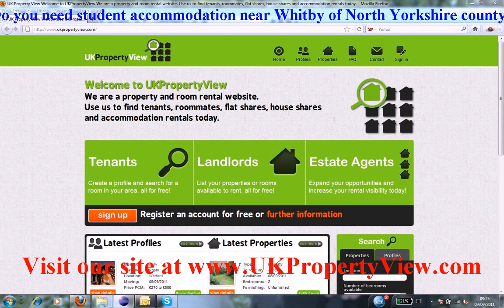Student Accommodation Whitby | Freshers University Week North Yorkshire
Do you need student accommodation near Whitby of North Yorkshire county?. Are you a hard working student and want to find bright people in Whitby then ukpropertyview can help you with this. We have many halls, houses, flats, and rentals listed now close to Whitby and you can let or buy house share accommodation when coming to visit our university office. We have made many students happy near Whitby.